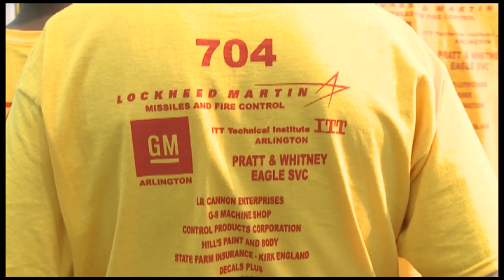Army South G-6 helps with FIRST Robotics Competition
U.S. Army South Soldiers from G-6 volunteered and mentored students at the FIRST Robotics Competition at the Henry B. Gonzalez Convention Center in San Antonio Texas.